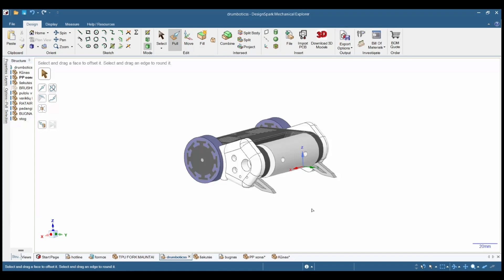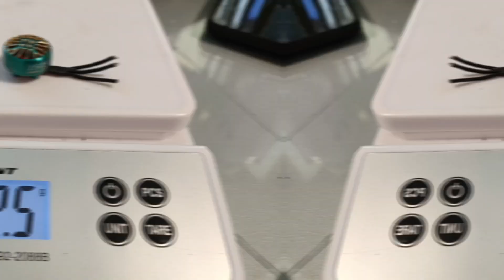ANTWEIGHT COMPETITION AT LITHUANIA PANEVEZYS. The best antweight design right now?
This weekend i competed at robolabas automaton event that is in Lithuania panevežys. Got some good hits and won second place.